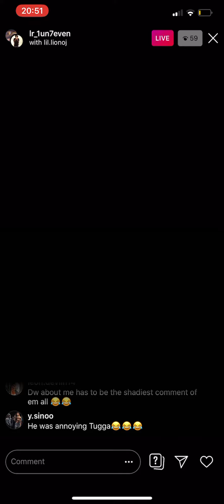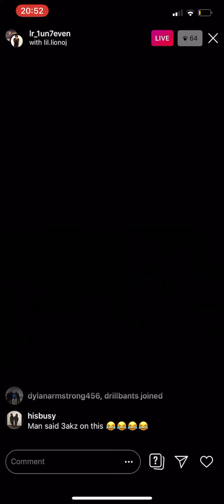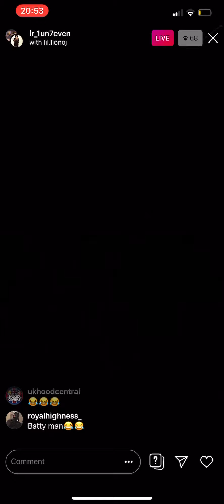NPK LR back and forth with verbalist 🤣sinsquad